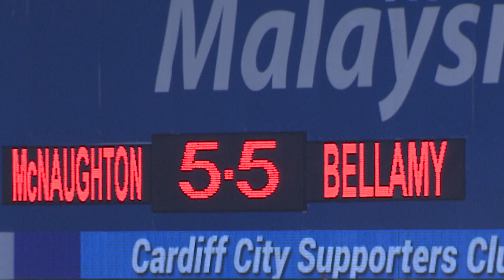KEVIN McNAUGHTON BENEFIT MATCH FINNLEY McNAUGHTON GOAL